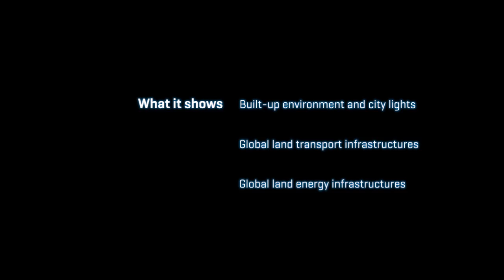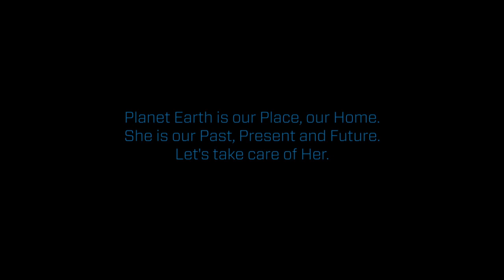Anthropocene Cartography - Mapping Human Influence on Planet Earth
This short video beautifully illustrates how expansive human engineering is over the face of the earth.

Felix Pharand created this, I lay no claim whatsoever.  More of his work can be found